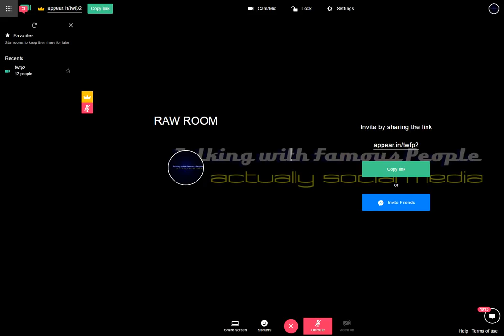Raw Room Two Recording 2017-04-06 02-29-40-224